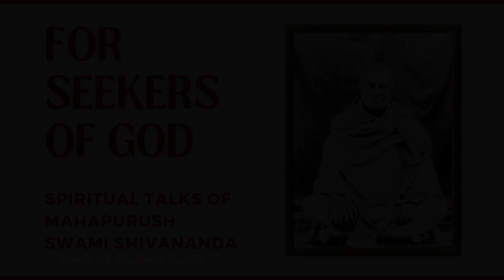A girl was blessed wholeheartedly by Swami Shivananda. ' Call on Sri Ramakrishna and remain pure.'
Spiritual Talks of Mahapurush Swami Shivananda
Reminiscences of Vivekananda.

The hard copy of this book " For Seekers of God" can be purchased online from the portal